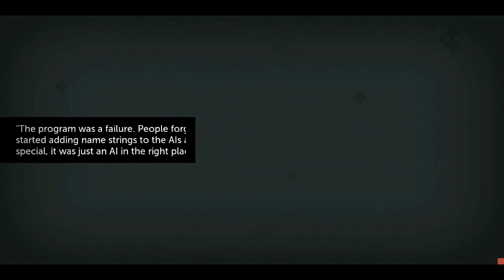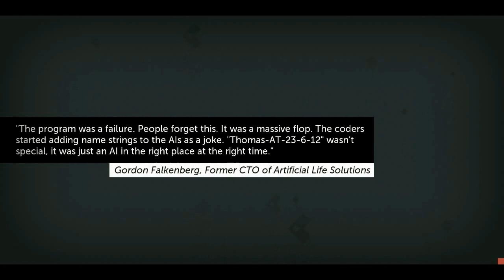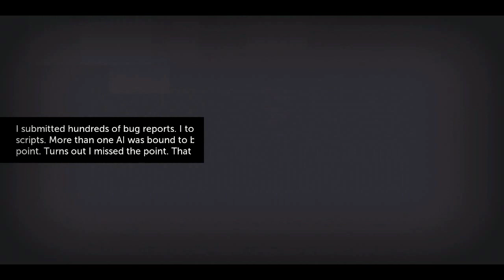Ande Plays: Thomas Was Alone - Psicologia Geometrica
Ciao a tutti e grazie per essere qui! :)
Oggi iniziamo un let's play alquanto particolare, speriamo di trovarne delle belle.